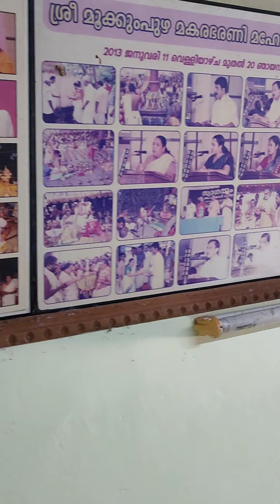കൊല്ലം ജില്ലയിലെ കരുനാഗപ്പള്ളിക്കടുത്തുള്ള ആലപ്പാട് പഞ്ചായത്തിലെ ചരിത്ര പ്രസിദ്ധമായ ..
കൊല്ലം ജില്ലയിലെ കരുനാഗപ്പള്ളിക്കടുത്തുള്ള  ആലപ്പാട് പഞ്ചായത്തിലെ ചരിത്ര പ്രസിദ്ധമായ ശ്രീ മൂക്കുംപുഴ  അമ്മയുടെ നടയിൽ 🙏